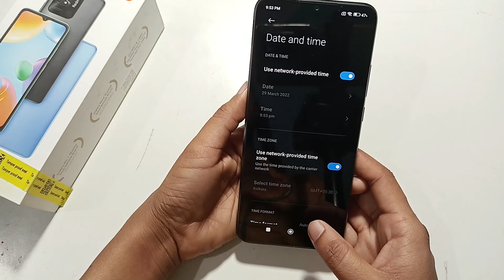Redmi 10 | how to date and time |date and time kaise karen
how to change date and time in redmi note 9 pro
how to set date and time in redmi note 9